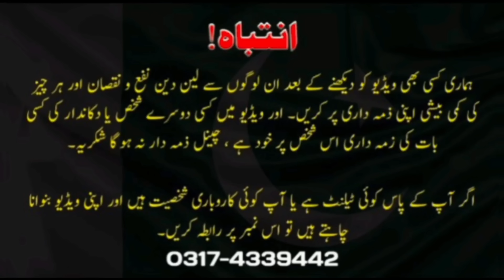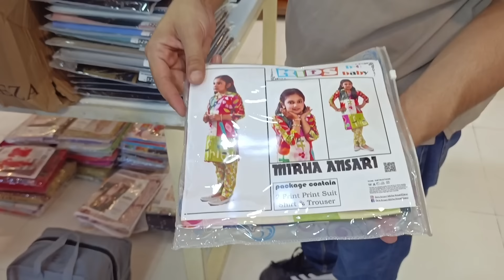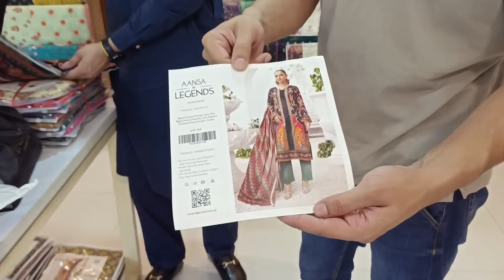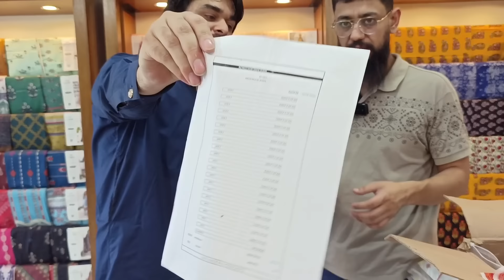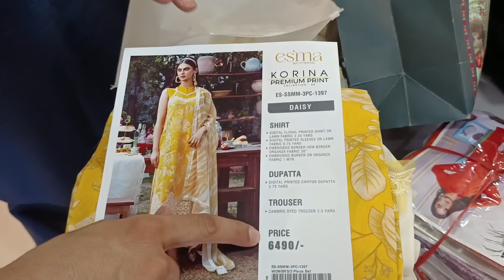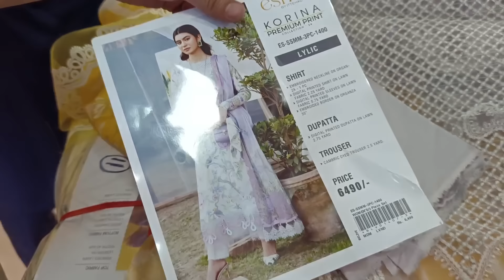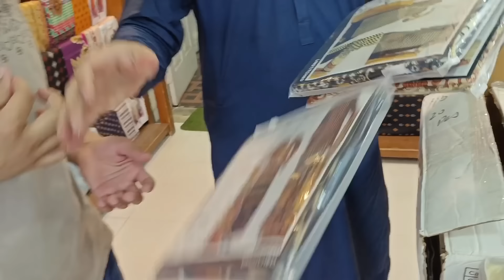Original Ittehad , J. , RangReza , Legends New Volumes Wholesale | Upto 80% OFF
ZT Brands Centre Point Dharampura Near Haq 4 Yaar LHR

ZT Brands Centre Point Offers Ladies branded suits on Wholesale prices like khaadi wholesale , J. wholesale , J. ladies collection wholesale , RangReza wholesale , Safina wholesale , Malaika wholesale , Ittehad wholesale , Ittehad new collection , ladies brands wholesale , ladies brands   fancy dress wholesale , ladies party wear dresses wholesale